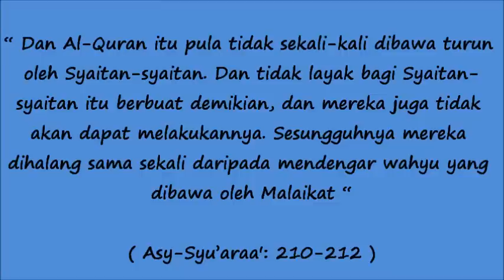Beza pendapat tetapi teras tetap Al quran dan sunnah-Dr Asri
Beza pendapat tetapi teras tetap Al quran dan sunnah-Prof Madya Dato' Dr Mohd Asri Zainul Abidin